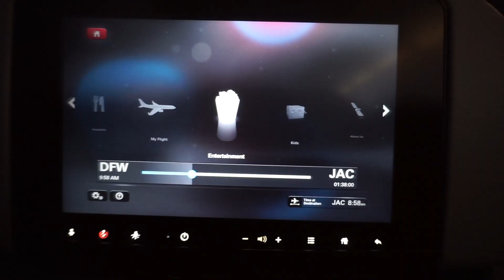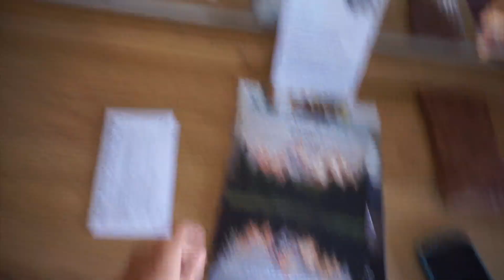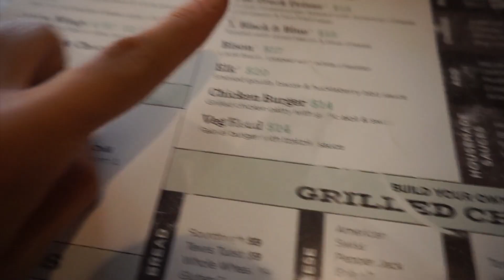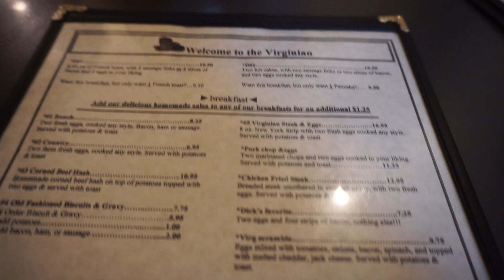ADVENTURES OUT WEST // JACKSON HOLE, WYOMING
Hi y'all!

I hope you enjoyed seeing this second part of our trip out west!  Here's the link to our day trip to Yellowstone if you haven't seen it!

This trip was so much fun!! Where to next???

What I'm wearing:
Turtleneck sweater
Orange T-shirt
Jean Shorts
Tennis Shoes
Blue Sweatshirt

Bluetooth Tripod for Photos